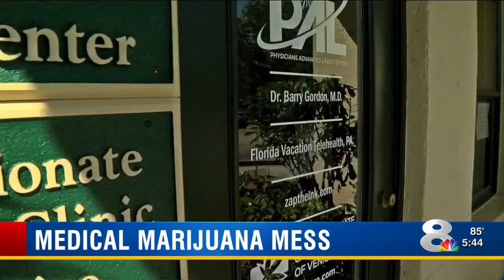Medical marijuana mess